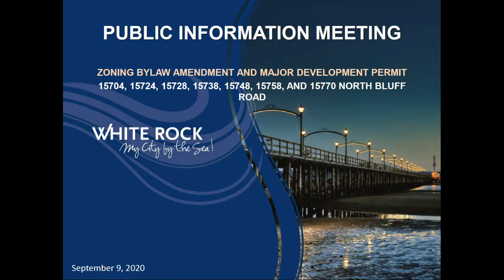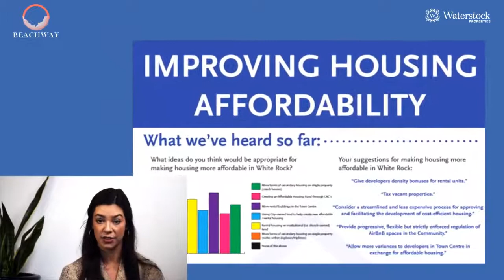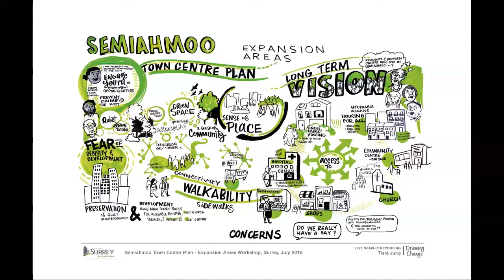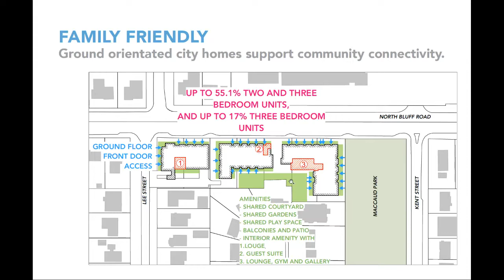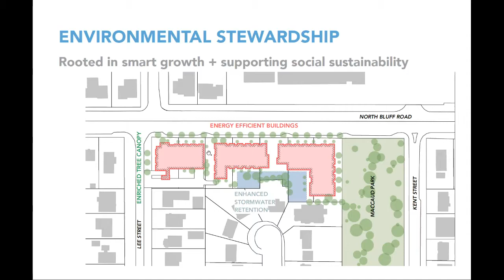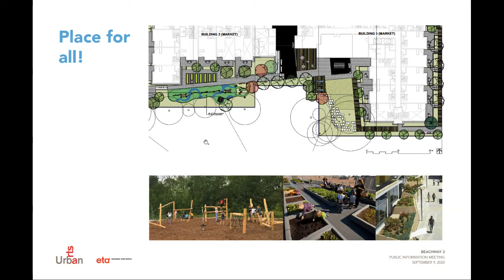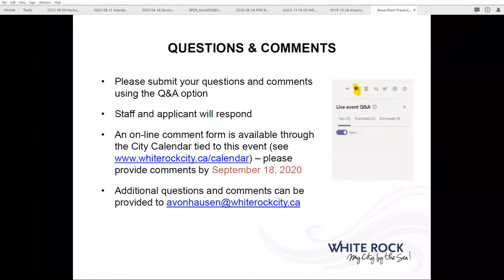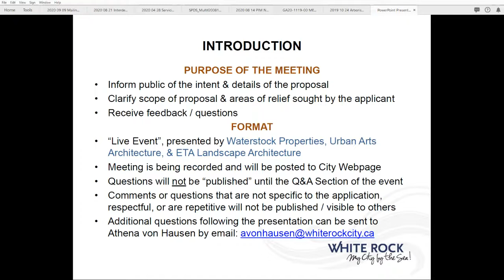Digital Public Information Meeting - 15704 North Bluff Road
An application to allow for the construction of a multi-unit residential development over underground parking.

- Three 6-storey apartment buildings are proposed along North Bluff Road from Lee Street to Maccaud Park.

- One of the 6-storey apartment buildings would be secured as affordable rental in perpetuity and operated by a non-profit housing organization.

The existing zoning of all seven properties is RS-1 One Unit Residential Zone. The proposed use, height, and density of the site is consistent with the East Side Large Lot Infill Area land use designation in the Official Community Plan, and the additional height and density for the apartment site is consistent with the affordable rental housing development policies in the Plan.